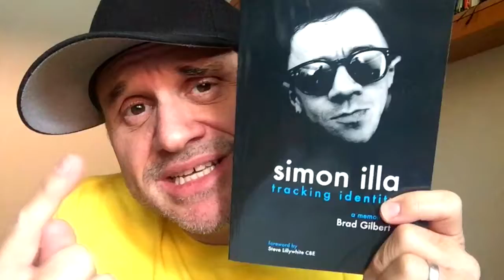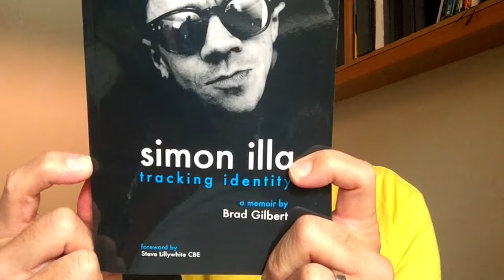Just Received Simon Illa's New Book, Tracking Identity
YO! The goodness just keeps on coming!

Just got my copy of Simon Illa's new book, Tracking Identity!

(Kindle Version)